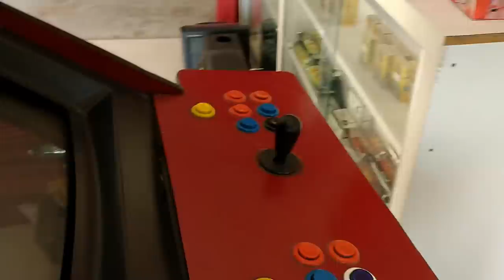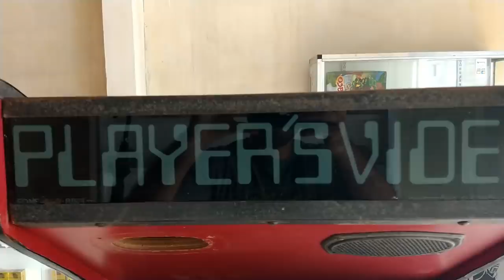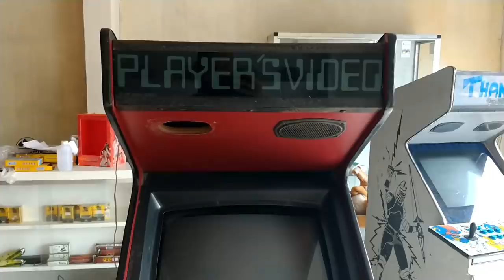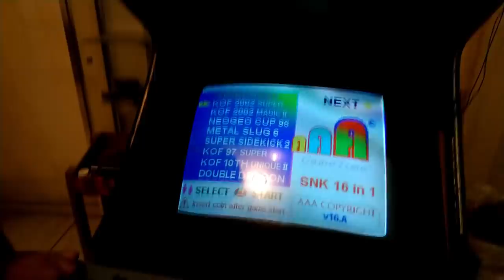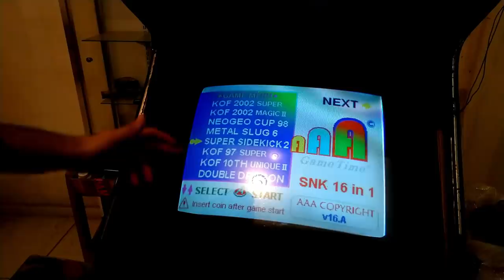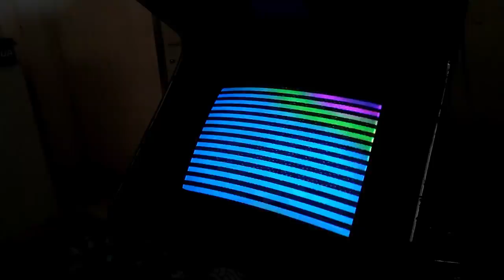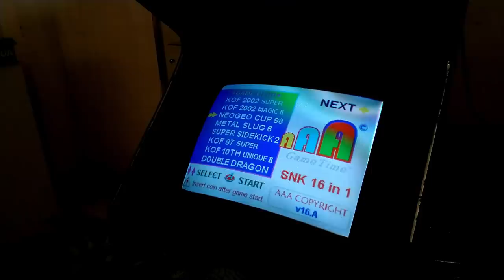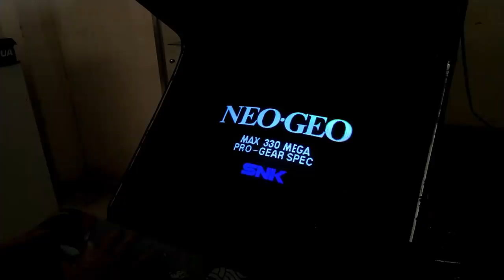Fliperama Caçada Gamer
🔴PARCEIROS:
 ★ Grupo de venda de games:

IFIGENIA